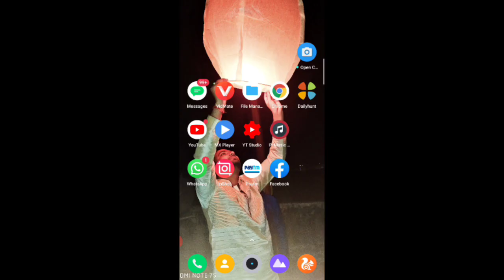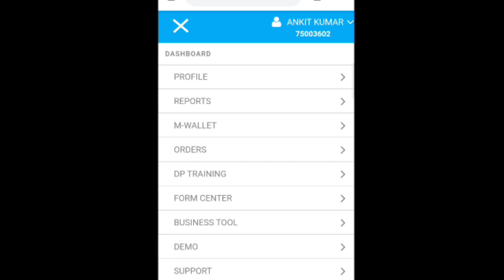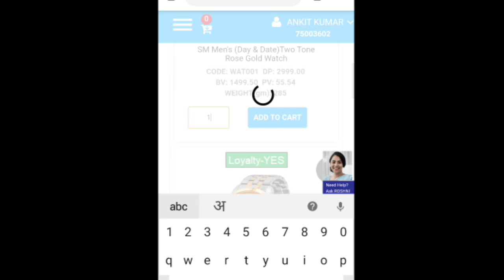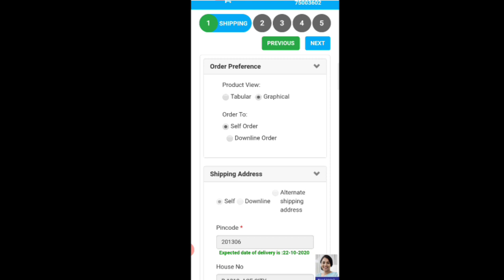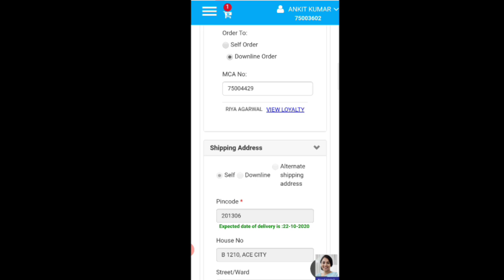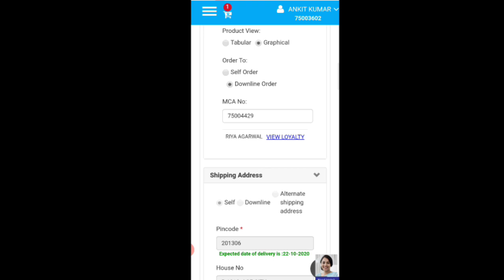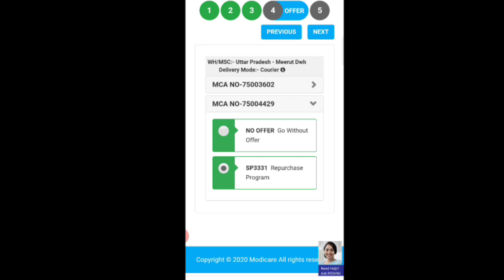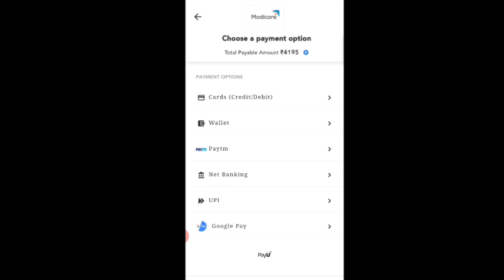अब एक साथ करे बहुत लोगो की Modicare online Shopping | Modicare group order करने का सही तरीका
अब एक साथ करे बहुत लोगो की Modicare online Shopping  | Modicare group order करने का सही तरीका | Call to Join Modicare 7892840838

बस 8 min में जाने Modicare का नया Unlimited Plan | Sameer modi Azadi plan unlimited plan full detail
किसी Leader का Payout देखकर कंपनी Join करने से पहले ये वीडियो जरूर देख लेना | mlm fake payout scam

Content Covers
Modicare group order,
how to do group order in modicare,
modicare me group order kaise kare,
modicare bulk order,
modicare me online shopping kaise kare,
how to do Modicare online shopping in 2020,
modicare delivery charge in 2020,
modicare online product delivery,
how to purchase modicare product online,
how to do downline order in modicare

About this Channel:
JaiHind VandeMatram